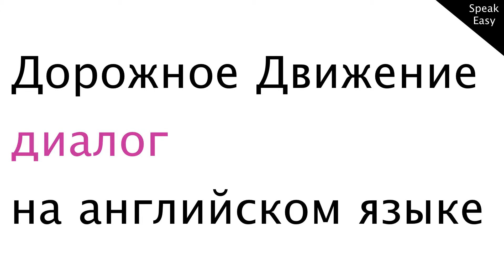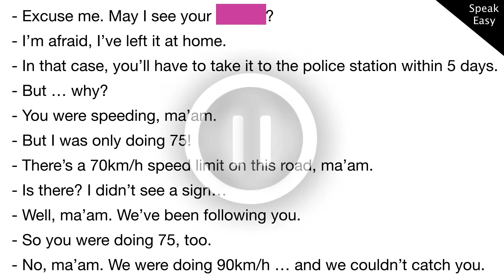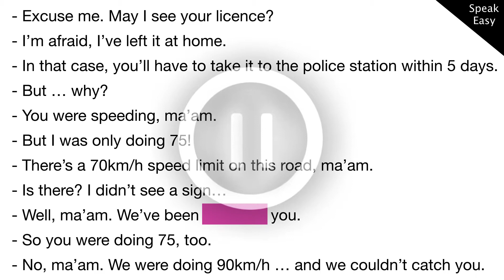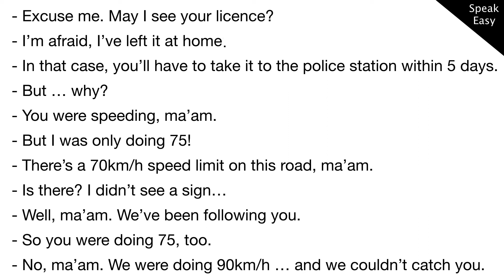Диалог 26, Разговор с полицейским, учим английский язык по диалогам